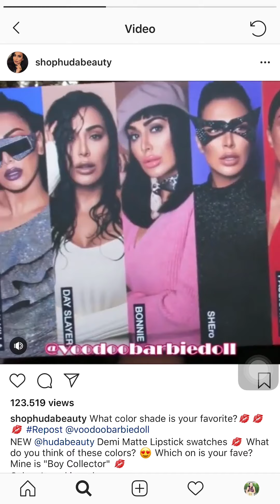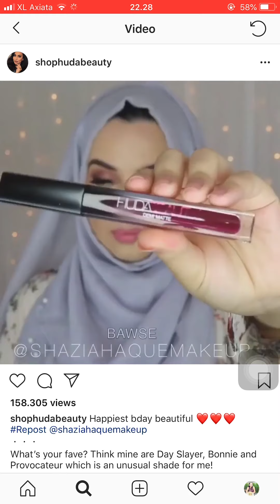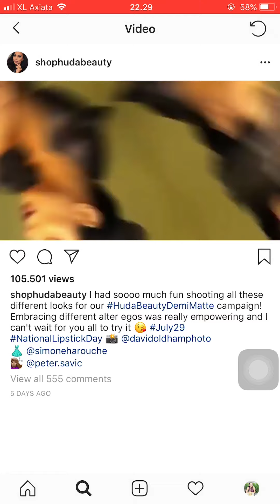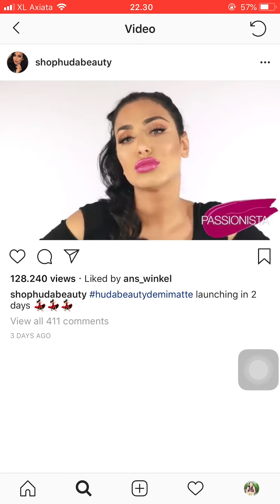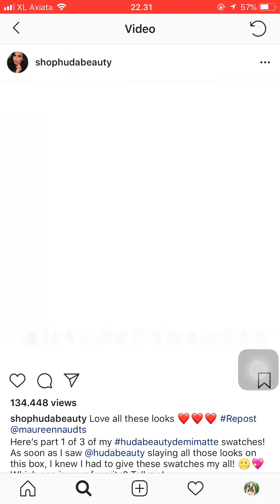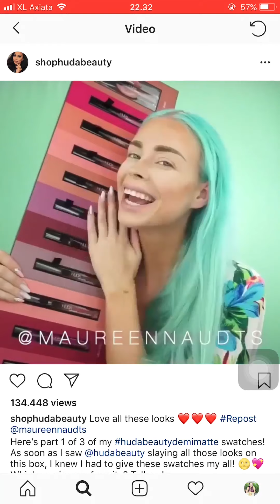FULL SWATCH HUDA BEAUTY DEMI MATTE IN DIFFERENT SKINTONE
Available Now! 😍💄 Online
@hudabeauty a NEW Lip Product 👄💄 DemiMatte has a NEW! Finish Long lasting
the perfect balance between a matte and shine finish in 15 shades from soft sultry nudes to power pinks and bold berry hues $20 each .

Also available ➡️ shophudabeauty Harrods Selfridges BrownThomas Arnotts Cultbeauty Nykaa.

Super comfortable formula, pigmented and Longwear! (Doesn’t dry completely)...

VIDEO CREDIT : SHOPHUDABEAUTY